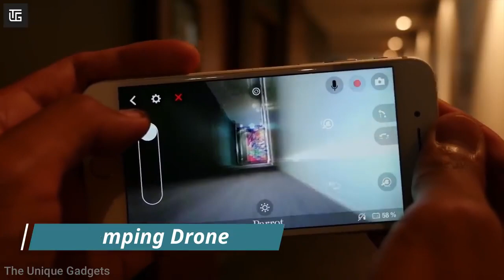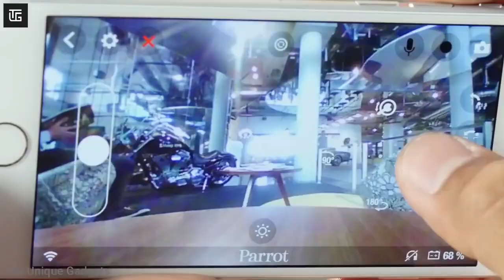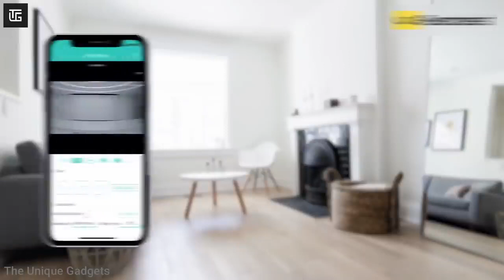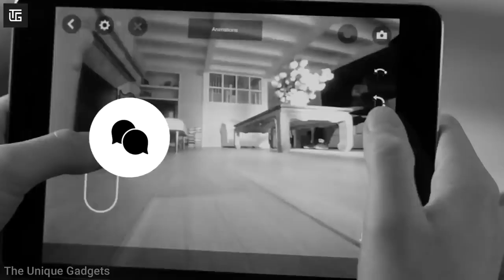Crazy 10 New Cool Gadgets on Amazon ▶ Starts From Rs 99 to 500 & 10k Rupees that are worth buying